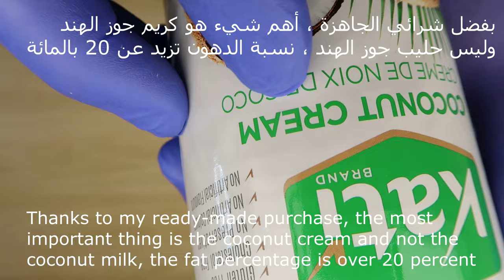استمتع بنكهات الأيس كريم النباتي المنعشة لمريض السكر و كيتو دايت